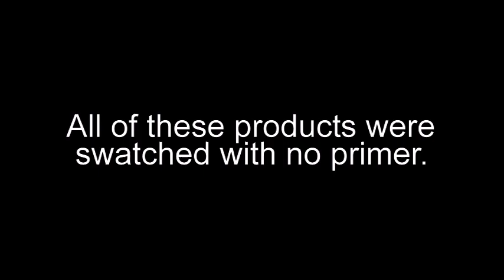Makeup Collection: Victoria's Secret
Hope you enjoyed! :D I decided to do the beginning like that because not everyone likes makeup collection videos. I don't XD I thought it was better than "I own this...and this...and this thing"

I bought all these products on my own or with gift cards friends/family have given to me!

Products Shown:
Victoria's Secret Lipstick in It Girl, G, Shh.., Guilt Free, Whisper, Wish, Breathe, Vino and Sweet Nothing

Victoria's Secret Velvet Eyeshadow Primal, Pose, Rich, Bunny, Snow and Prowl

Victoria's Secret Lustre Eyeshadow in Darling, Upbeat, Wanted, Gaze, Serenity, Private Beach, Pure Honey and Sterling

Victoria's Secret Sparkle Eyeshadow in Lose Control, Gilded Fierce, 24K and Fierce

Victoria's Secret Duo Eyeshadow in Frenzy

Victoria's Secret Mineral Eyeshadow in Coquette

Victoria's Secret Eyeshadow Palette in Jeweled and Eye Contact

Victoria's Secret Foundation in Medium 30

Victoria's Secret Bronzer/Highlighter Trio in Goddess

Victoria's Secret Blush in Bliss and Wild

Victoria's Secret Lipgloss in Foxy, Untamed, Breathless, Naughty, Glow, Blush and Make Out

Victoria's Secret Camouflage FX Concealer Palette

Victoria's Secret Runway Palettes